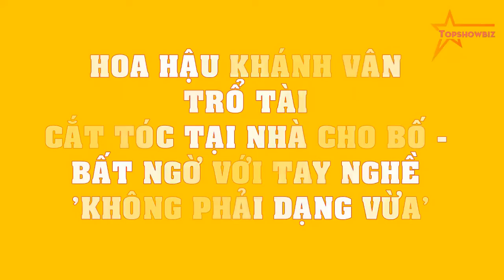Hoa hậu Khánh Vân TRỔ TÀI cắt tóc tại nhà cho bố - BẤT NGỜ với tay nghề 'không phải dạng vừa'